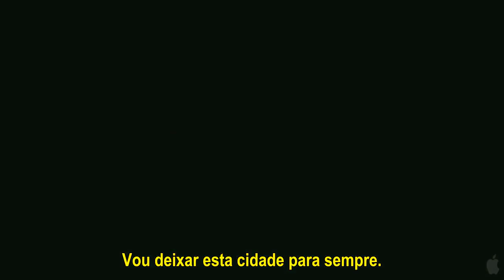ATRAÇÃO PERIGOSA (The Town) - Trailer HD Legendado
Doug MacRay (Ben Affleck), é o líder de um grupo cruel de ladrões de banco que se orgulham de roubar tudo o que querem e sair impunes. Sem vínculos pessoais, Doug não teme perder alguém próximo.Mas tudo muda quando faz de refém uma gerente de banco, Claire Keesey (Rebecca Hall). A atração imediata entre eles pouco a pouco se transforma em um apaixonado romance que poderá conduzi-los a um destino perigoso e, até mesmo, mortal.